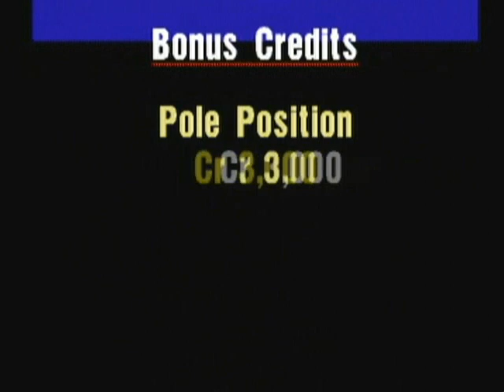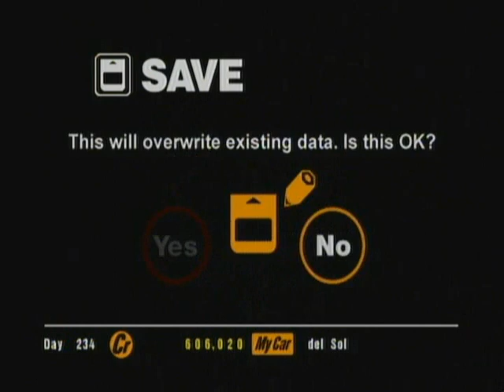Let's Play Gran Turismo Part 019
And to win a tournament in a car I'm pretty sure doesn't really exist. Would be neat if it did, though.